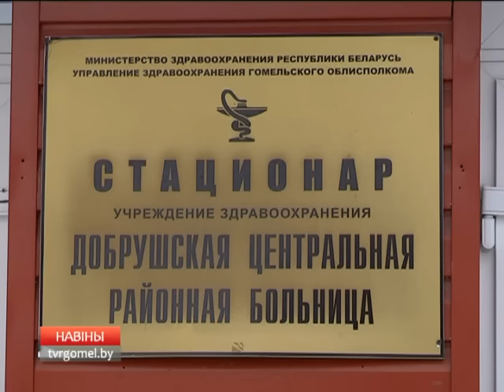Мужчина упал в колодец и провел в ледяной воде 7 часов